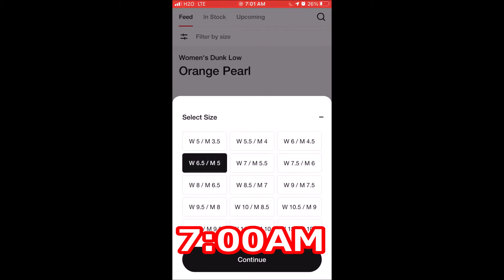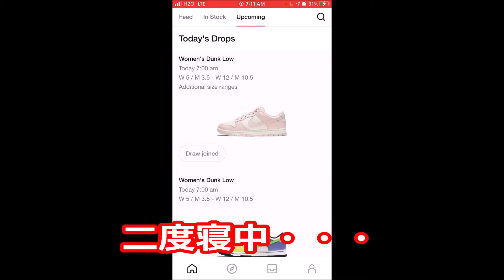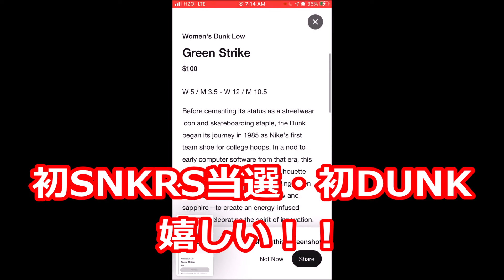【Nikeスニーカー】日本未発売モデル! NIKE Dunk Low Green Strike購入レビュー【アメリカ】【SNKRS】【ダンクロー】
アメリカ現地時間3/15に発売された日本未発売モデル
Wemen's Dunk Low Green Strike
SNKRSで初Got'em！初Dunk!
オンラインチャレンジ、開封動画、製品レビューです。
日本発売についてはまだ情報がないようです。

Nike Dunk Low Women's “Green Strike”
Release Date: 03/15/2021
Color: White/Green Strike-Ember Glow(Multi-Color)
Style #: DD1503-106
Price: $100

0:11 SNKRS Challenge
2:13 開封　Unboxing
2:58 製品レビュー　Reviewing
5:18 着用動画　Outfit

～自己紹介～
カリフォルニア在住しるびあです。
スニーカー、ファッション、アメリカ生活について投稿しています。
アウトレットやクリアランスを巡って掘り出し物を探すのが大好きです。
SNKRSも連日挑戦中。

I got Women's Dunk Low Green Strike by Nike SNKRS.
My first Got'em! My first Dunk!
Please check my Instagram.

～About me～
I am Silvia in California.
Uploading video about Sneakers, Fashion and Lifestyle in CA.
I like shopping at outlet and clearance store.
I am trying to cop hype SNKRS by SNKRS app day by day.
Check my Instagram and previous YouTube video!